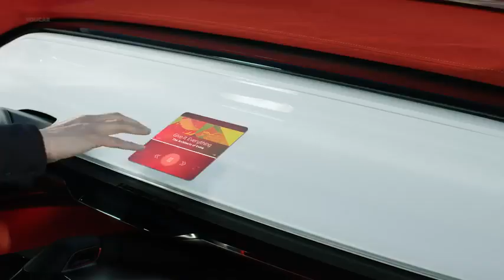Kia Habaniro 2019 Next Gen Kia SUV